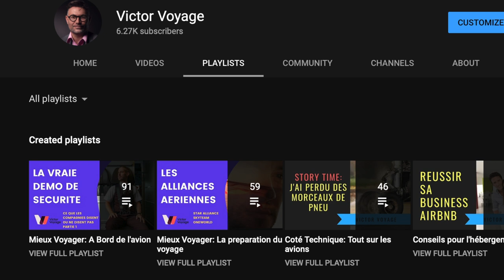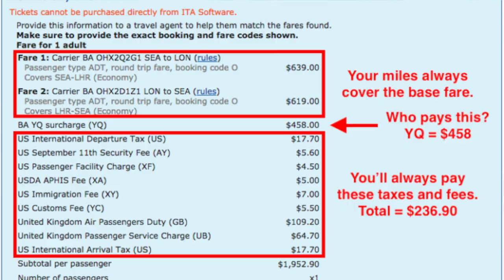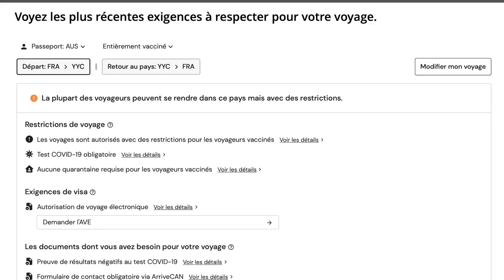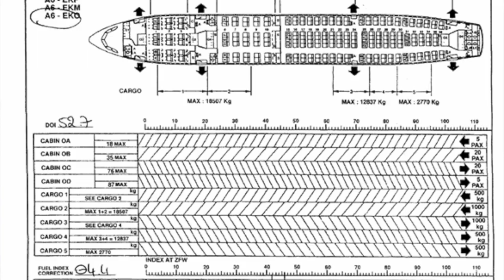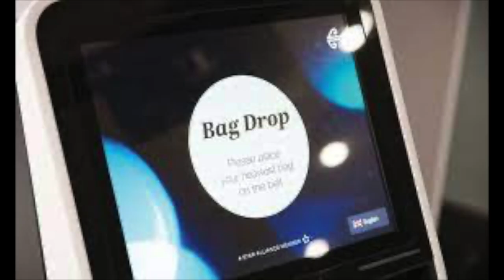MON AVION ÉTAIT TROP LOURD | Victor Voyage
Toutes les étapes du voyage sont importantes. L'enregistrement est essentiel pour que l'équipe des pilotes et les services de bagages et de carburants puissent calculer les besoins nécessaires et avoir un bon équilibrage des soutes.
Aussi, je vous raconte la situation où les agents d'embarquement ont laissé les passagers emporter trop de bagages de cabines et les répercussions.

Time codes:

0:00 Intro
1:02 Enregistrement
1:54 Poids moyen
3:35 Les Taxes
3:55 Les verifications du voyageur
6:35 Comment s'enregistrer
7:48 Les kiosques
8:56 Mon vol trop lourd - Storytime